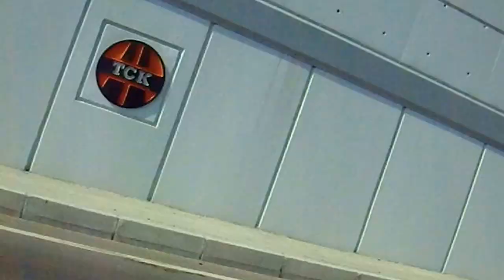Adana Mosque (7-pillar)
Sabancı Central Mosque in Adana,  Turkey